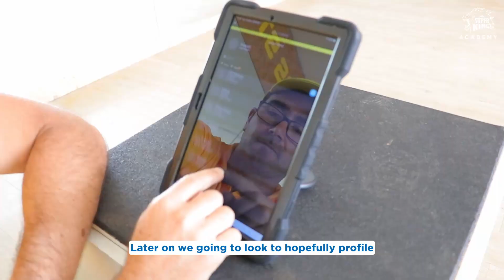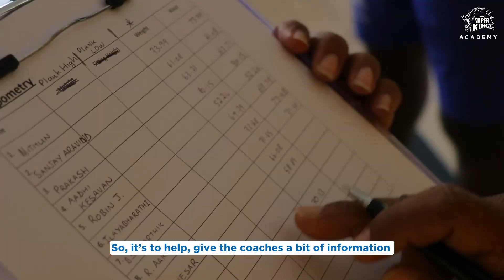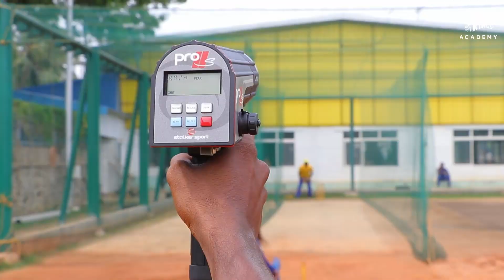CSK' Trainer Greg King at SuperKingsAcademy | Profiling strength and speed of Pace Bowlers